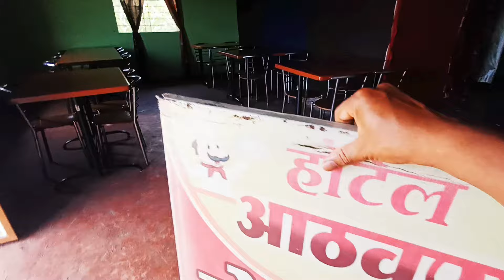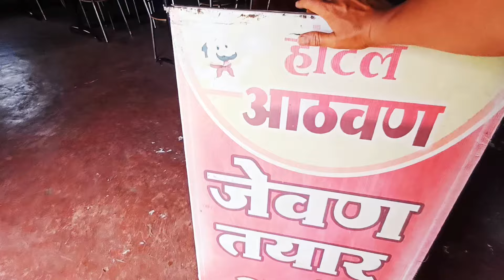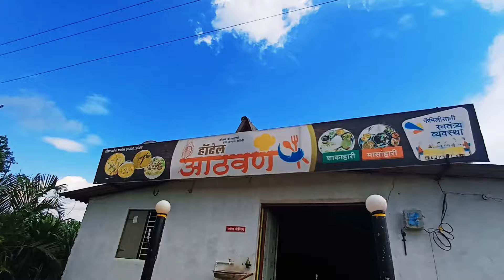पावसाने चालु केले ⛈️ धाब्यात unexpected ग्राहक झाले @kolhapurchadhaba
Your Query ..

कोल्हापूर
कोल्हापुर
कोल्हापुरचा धाबा
kolhapur
kolhapur vlog
kolhapur video
kolhapuri food vlog
kolhapurcha dhaba
kolhapur food
food vlogs
food video
food vlogs india
food blogger
food village
daily vlog
daily vloggerr
Cook
cooking
recipe
food Recipes

कोल्हापुरचा धाबा
kolhapur vlog
kolhapur video
kolhapuri food vlog
kolhapurcha dhaba
kolhapur food
food vlogs
food video
food vlogs india
food blogger
food village
daily vlog
daily vloggerr
food Recipes

कागल निढोरी रोड, पाटील बार पासुन थोड्याच अंतरावर, मळगे खुर्द .

Google Map

आमचे व्हिडिओ तुमच्या मित्रापर्यंत आणि फॅमिली पर्यंत पोहोचवण्यासाठी चॅनलला शेअर करा. व्हिडिओ आवडला असेल तर लाईक करा आणखीन काही सजेशन  असतील तर नक्की कमेंट बॉक्समध्ये सांगा